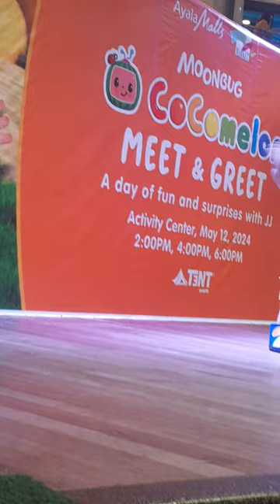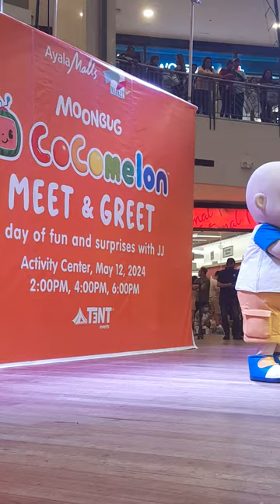LIVE NOW!! MEET &GREET WITH COCOMELON 😍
cocomelon
meet & greet